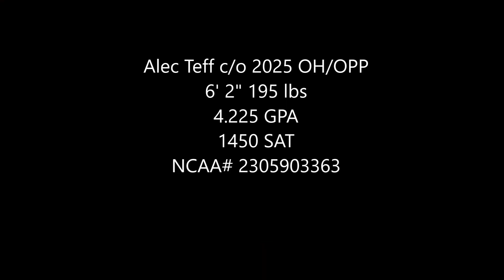VB_2024 Season_Alec Teff_North Hills game 14 kills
Season game Butler vs. North Hills 3/28/24.  14 Kills by Alec Teff c/o 2025 OH/OPP.